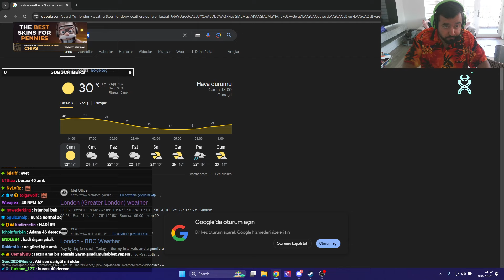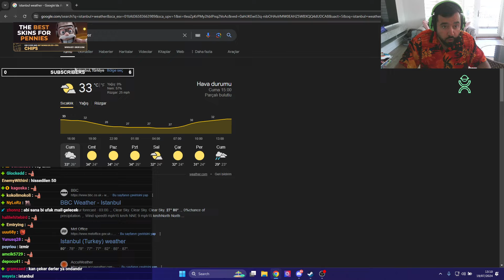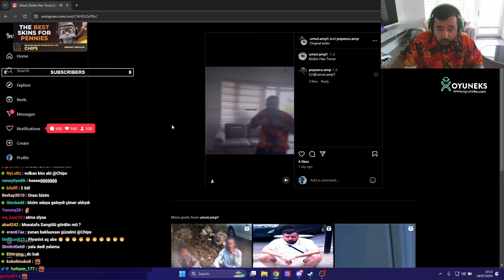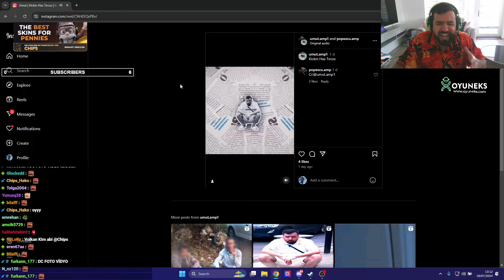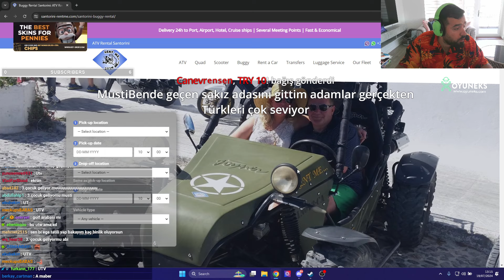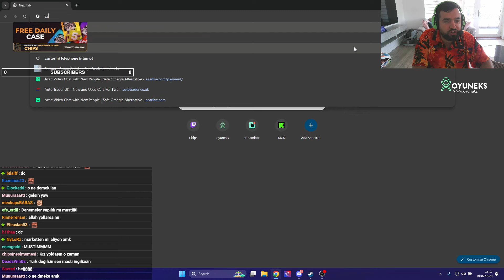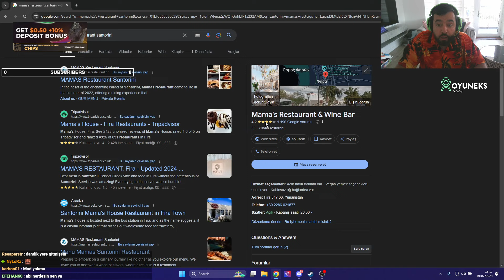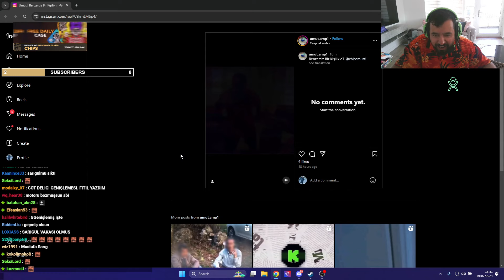CHIPS TATİLDEN DÖNDÜ TATİL ANILARINI ANLATIYOR